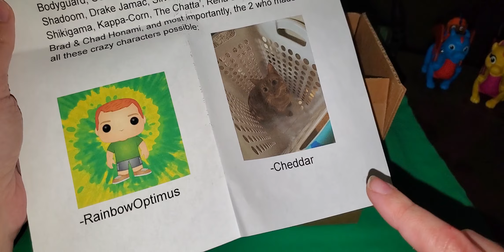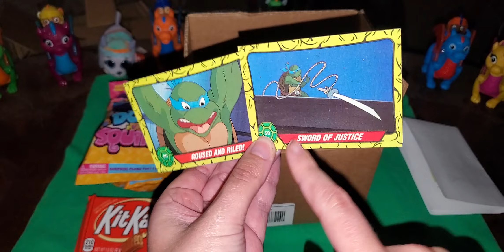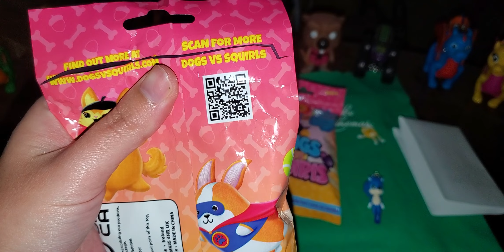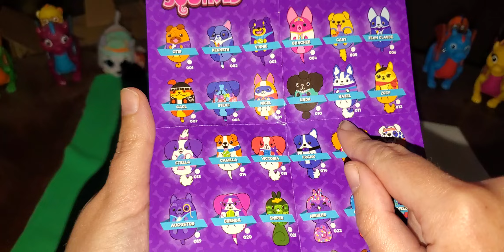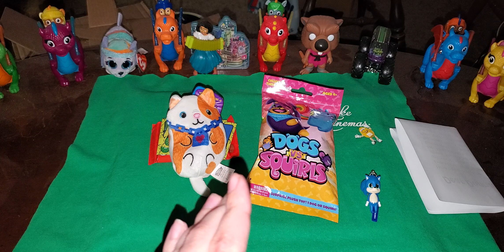RainbowOptimus's gift! (30th birthday)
Kid Danger: *wearing his big trucker pup outfit* hey everypony! sorry for the lack of videos from me. I'm bottle feeding 10 baby goats with my grandmare and trying to get videos is NOT easy. anyway, my friend sent me a gift. enjoy.
I'm Kid Danger the pony saying Keep calm and collect on, everypony! Collect what you love! And it's my 30th birthday!